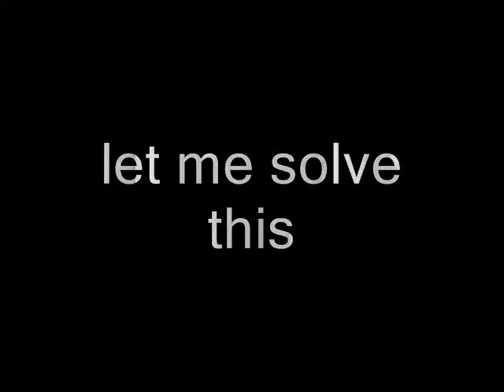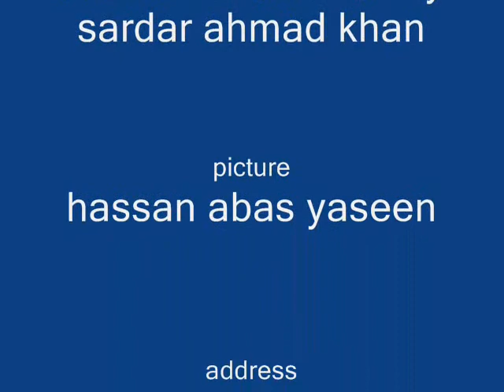hassan abas yaseen kalakalay kabal swat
Hassan abas yaseen is now one and half year old